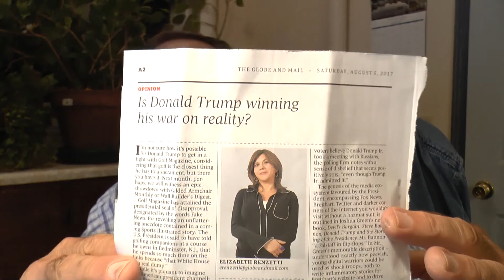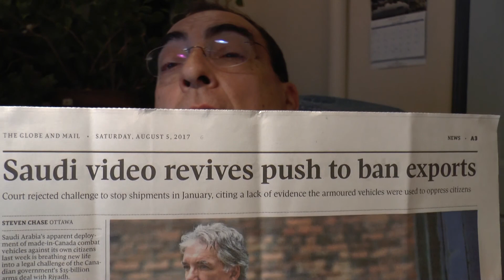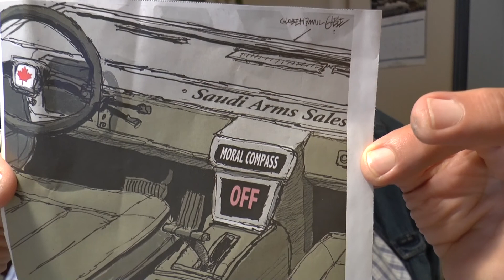Trump Reality War. Who`s Reality is this anyway???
Is Trump distorting Reality or is he simply pointing out the inconvenient truth that the MSM have been distorting reality for years?

Bitcoin :

16DphCg13dCz4muNX8Vckz5stLSEGNgrnr